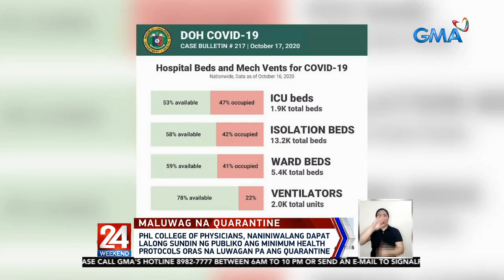24 Oras: PHL College of Physicians, naniniwalang dapat lalong sundin ng publiko ang minimum...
PHL College of Physicians, naniniwalang dapat lalong sundin ng publiko ang minimum health protocols oras na luwagan pa ang quarantine

24 Oras is GMA Network’s flagship newscast, anchored by Mike Enriquez, Mel Tiangco and Vicky Morales. It airs on GMA-7 Mondays to Fridays at 6:30 PM (PHL Time) and on weekends at 5:30 PM.